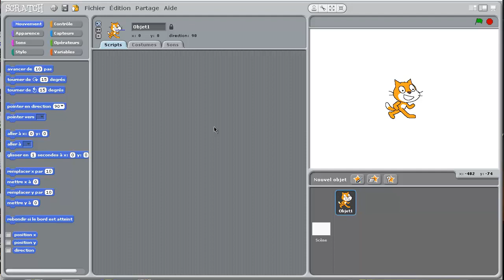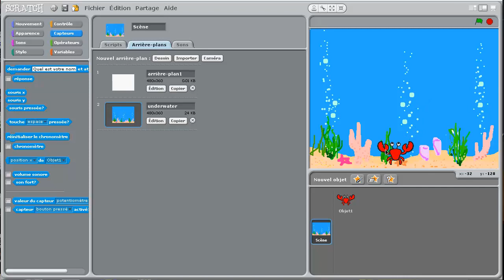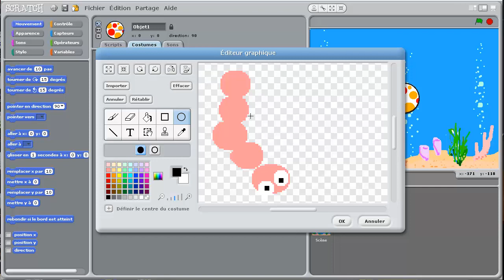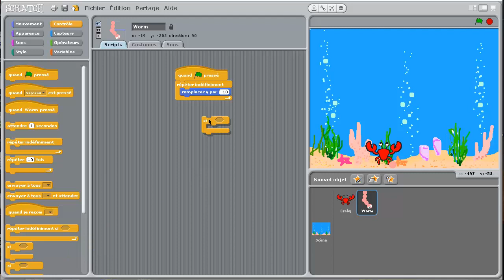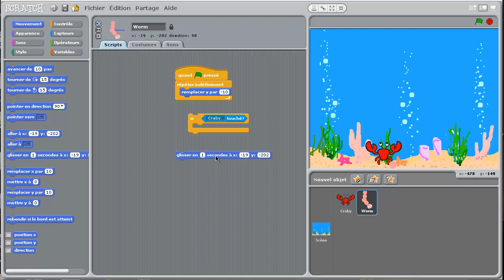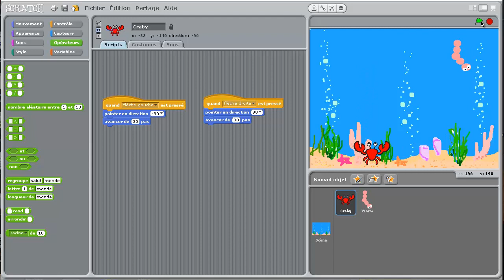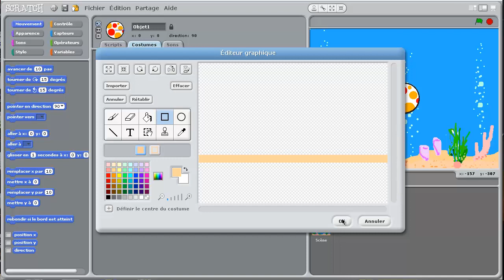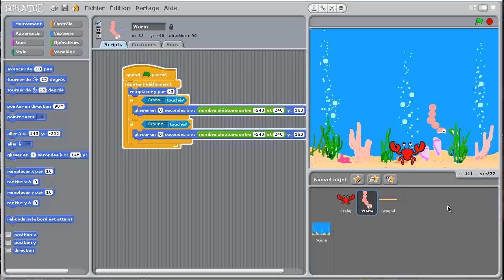Tuto Scratch : #03 mini jeu Craby 1/2 | كيف تبرمج لعبة بسكراتش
Tutoriel pour aider les apprenants à maîtriser Scratch.
1ere partie de la création du mini  jeu Craby